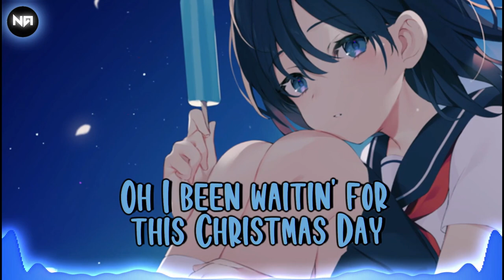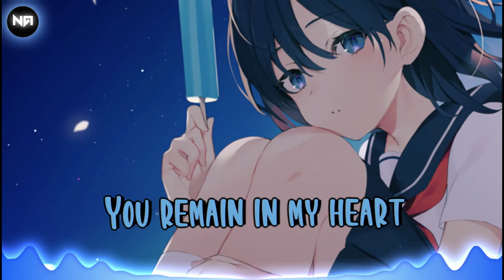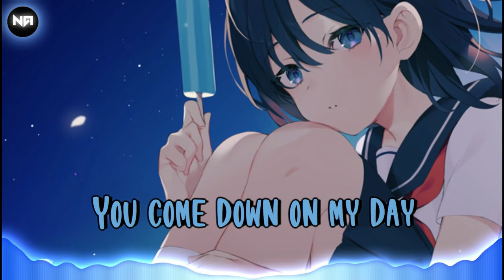『Nightcore』 Christmas Love - Jimin of BTS ♡ (English Lyrics)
🔊 Informations:

Artist ➥ Jimin of BTS

Song ➥ Christmas Love

❤️ Support Me

Send me request on my Discord:
☆ Nightcore Artist#5814

» For Shoutout (○｀ 3′○)

❤️ Shoutout To 'Dorothea Berttriaa' and Thanks for turning our Post Notifications

PEACE!!!

Oh I been waitin' for this Christmas Day
Already my heart is on this white street
It snowed in my dream last night
You've been waiting all day under the covers

Like white snow
Plain clothes
You come down on my day

Oh you're the one
For ever and ever
I hope it's today

Christmas love
Christmas love
For a long time
You stay in my heart

Christmas love
Christmas love
Long-for-a-
Today it's Christmas Day

I run like a kid over there
I feel like I'm flying over that cloud
If someone listens to me
Will you stop the clock as it is?

Like white snow
Plain clothes

Actually, I'm afraid you're leaving
It's short today
For me who waited a little longer for you
Can you stay longer?

Like white snow
Plain clothes

Christmas love
Christmas love

Christmas love
Christmas love
Long-for-a-